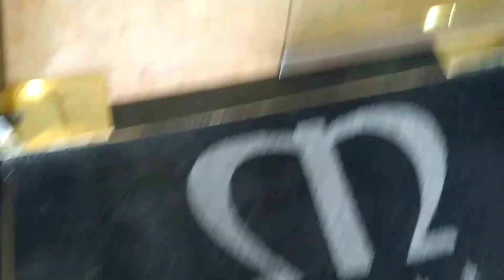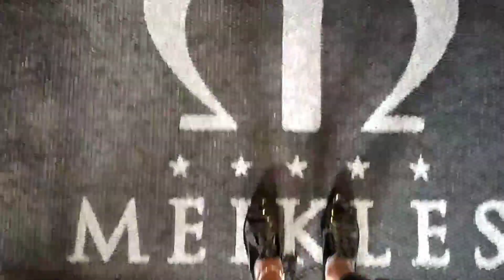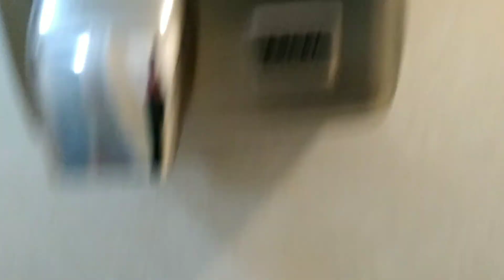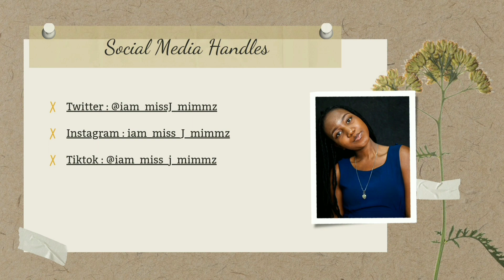Vlog // A day in my life //Spent a day with me //Just a random day //Millicent Masakwa//Zim youtuber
I spent the whole day at Meikles hotel attending the Media Coalition workshop .